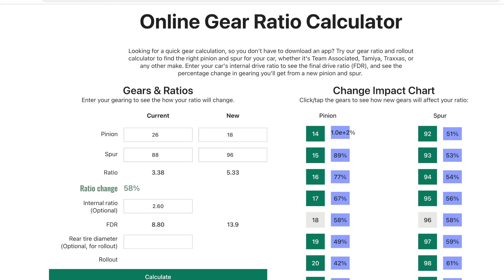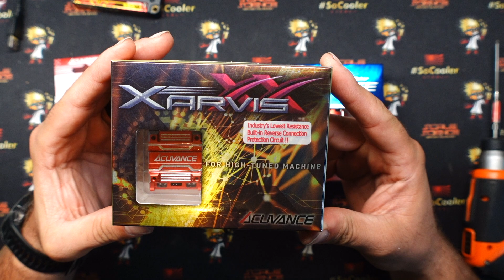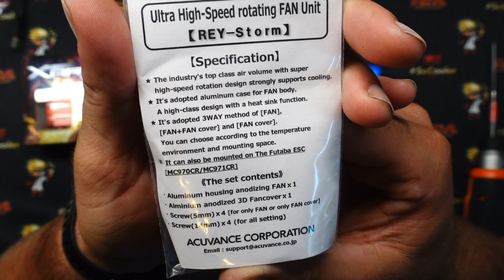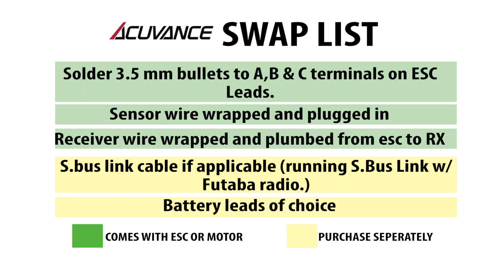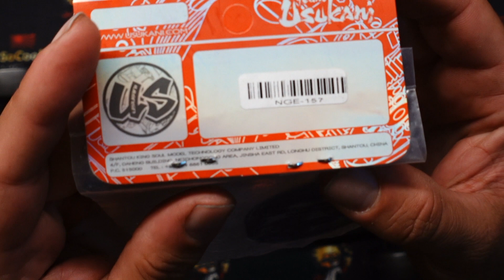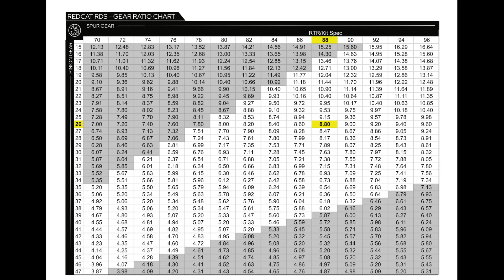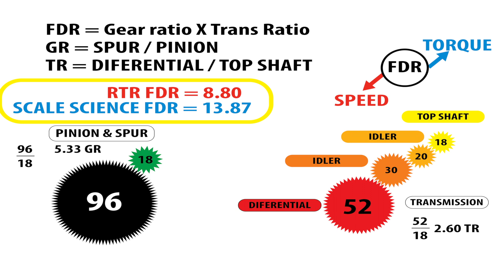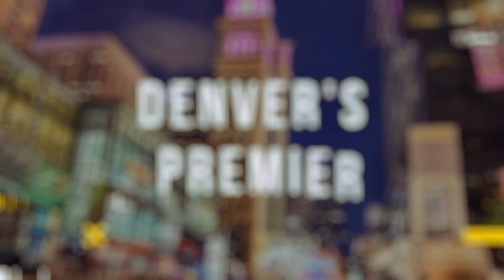REDCAT RACING RDS - RC DRIFT BUILD EP 6 - SCALE SCIENCE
In Episode 6, our Redcat RDS gets an Acuvance Xarvis XX ESC and Fledge 10.5 motor with fan. We go over the basics of a clean install and showcase some laps on track with our locals.

Stay tuned for a deeper dive into the tuning, some firsthand accounts of what's working and what still needs work as well as some plans for other future episodes in this series...

We think it needs a new body though. What are your thoughts?

ScalescienceRC.com
__SUPPLIES IN THIS VIDEO__
JB PLASTIC WELD TAPE
RC Bluetooth Scale
__PPRODUCTS IN THIS VIDEO__
Buy acuvance
ScaleScienceRC.com
Acuvance Direct

Carbon Solder Jig
Body Reamer
Kobalt Mini Pliers Set
110W Solder Station
RC Hex Driver Set

__HELPFUL LINKS__
RDS PDF MANUAL